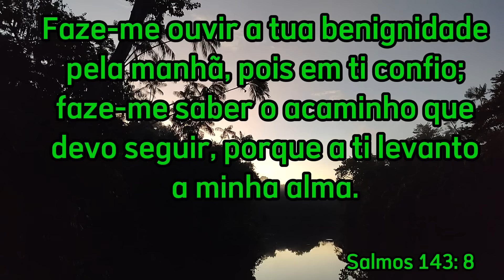Acampei ao lado de uma ponte no meio da selva amazônica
Acampei ao lado de uma ponte no meio da selva